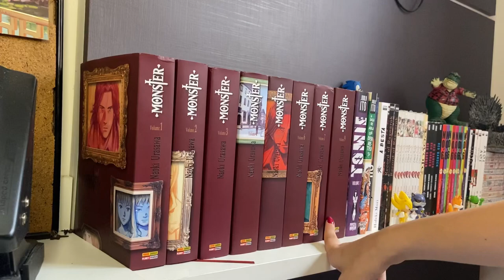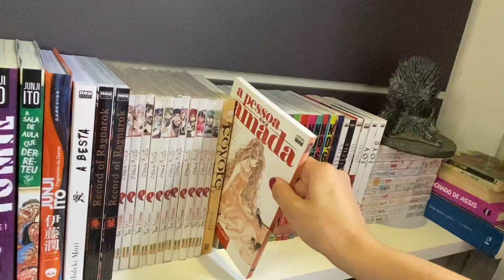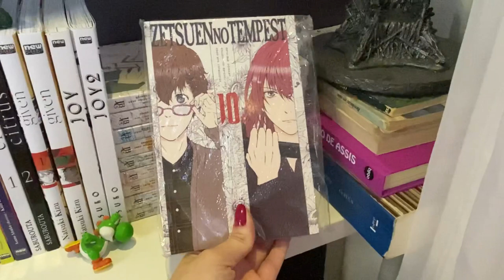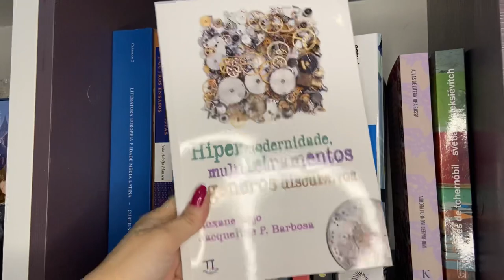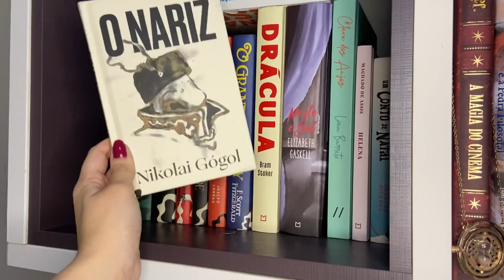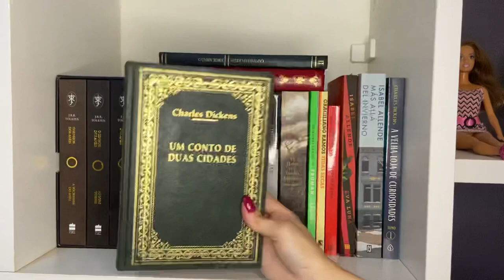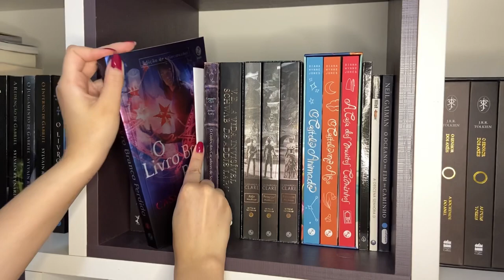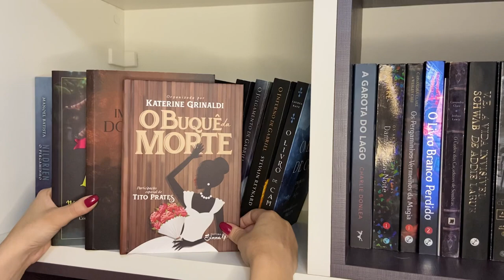Book shelf tour parte 1 - mostrei todos os livros da minha estante | Sandra Leôncio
Oii gente, como vocês estão? Bem-vindos a mais um vídeo e o vídeo de hoje é um tour pela minha estante. Espero que Gostem!

📚Lista de desejados
- Quadrinhos e mangás

-Comprando pelos links abaixo você ajuda o canal sem gastar nada além pela sua compra =)
- Amazon Prime
- Kindle Unlimited

❓Como comprar pelos links e ajudar o canal?
- Clique no link e você será direcionado para o site da Amazon ou outros;
- Se já estiver logado com sua conta, continue, se não estiver, faça seu login sem sair da página;
- Esvazie o carrinho;
- Em seguida escolha suas compras e finalize!